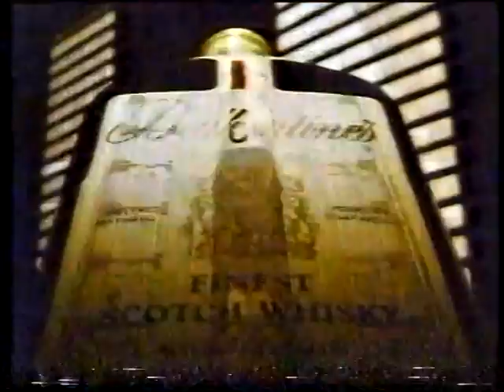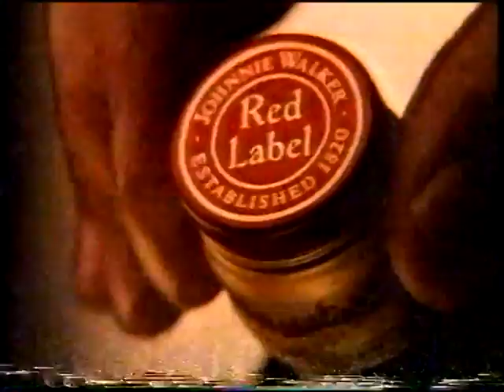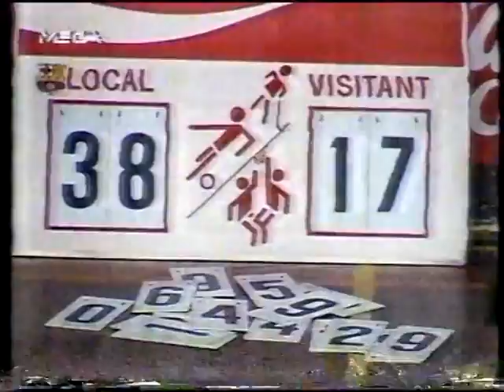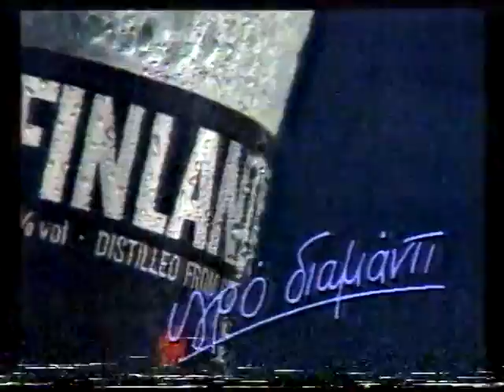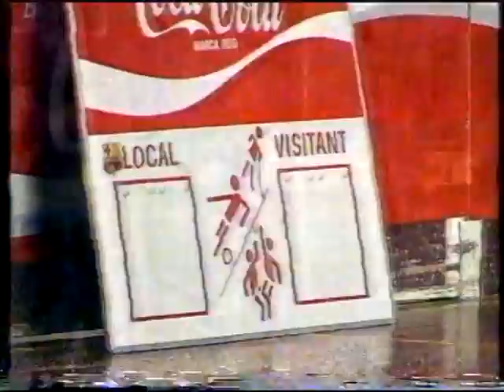BARCELONA-ARIS 92-64 [1990-91 (MEGA,20/12/90)]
2η Αγωνιστική

Στην περιγραφή του Μέγκα ο Νίκος Παπαδογιάννης.